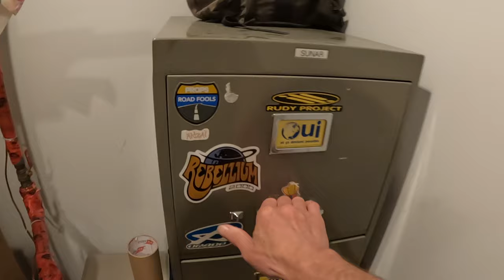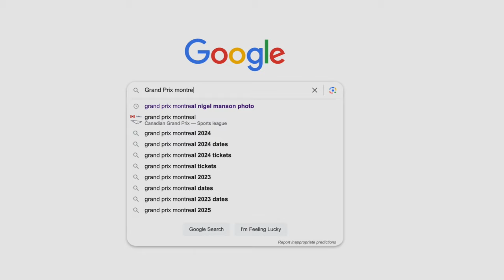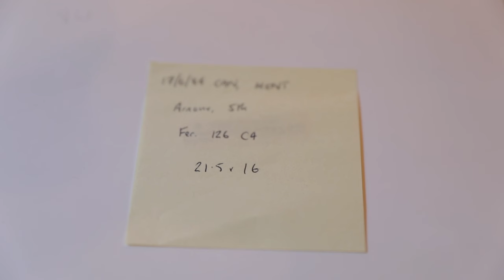Photos et Grand-Prix ! Une petite histoire mystérieuse !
Dans cette vidéo, je vous montre comment la passion de la photographie c’est installée alors que j’ai 14 ans.  Avec mon Canon T-70, j’exposais de la pellicule couleur au Grand-Prix du Canada.  C’est ainsi que j’ai appris à travailler avec une caméra en mode manuel.  C’est bien des années plus tard que j’aurai une surprise auquel je ne m’attendais pas !